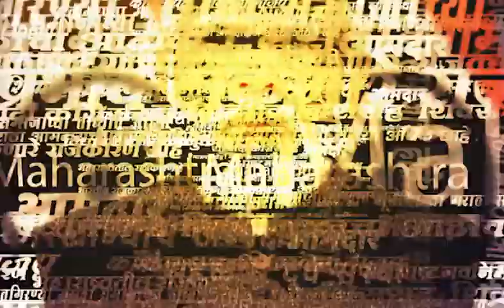Ajit Pawar Baramati Tour | अजित पवारांवर फुलांचा वर्षाव, कार्यकर्त्यांनी घेरलं